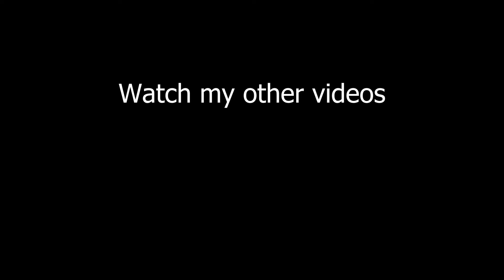Apex moments that make my tummy hurt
Apex keeps on getting weirder and so must we to match it, also sometimes it upsets my tummy. I don't know man this game makes me tweak sometimes